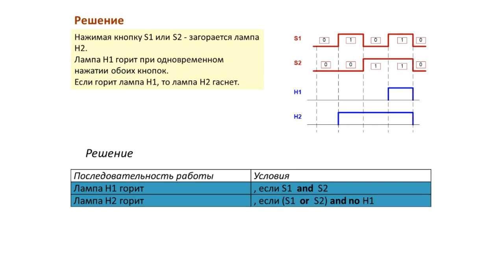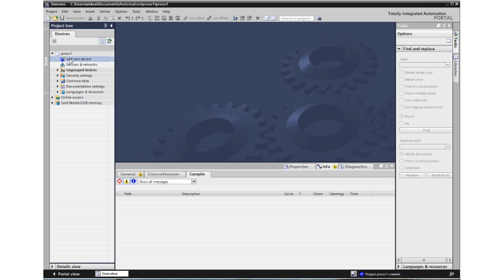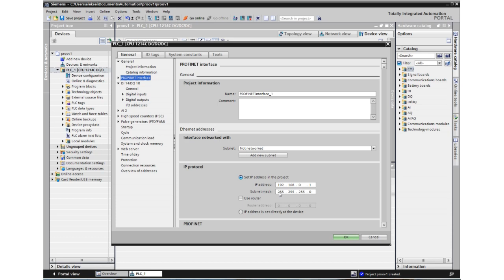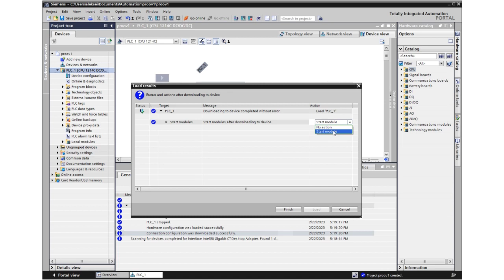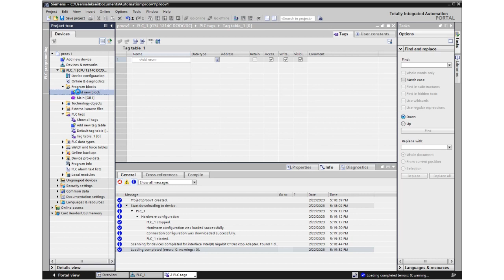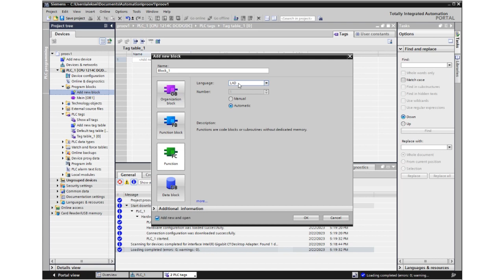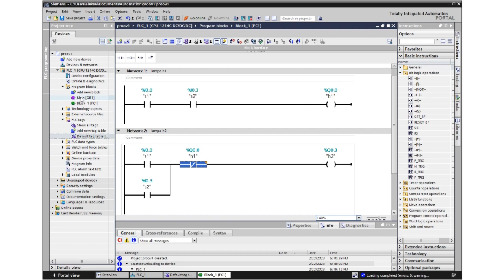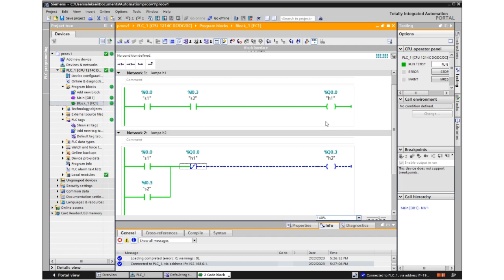SIMATIC S7-1200. Мой первый проект в среде TIA PORTAL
В этом видео кратко рассмотрены этапы создания простейшего проекта управления в среде TIA PORTAL для промышленных контроллеров S7 – 1200:
-создание проекта
-электрическая схема
-таблица тегов
-синтез программы управления по заданию
-структура программы
-написание программы на языке LAD
-выбор контроллера из библиотеки
-настройка и загрузка аппаратной конфигурации
-просмотр работы программы в режиме On-Line